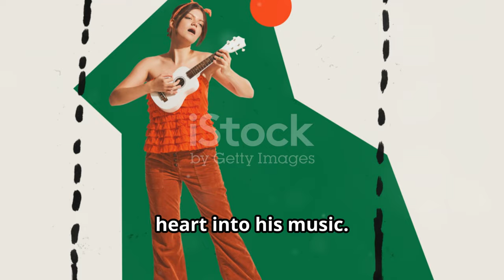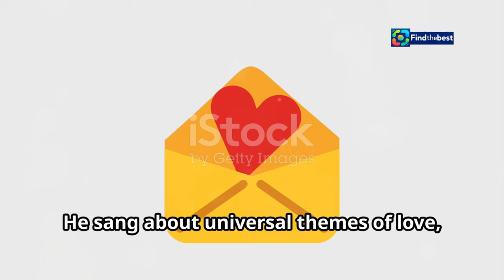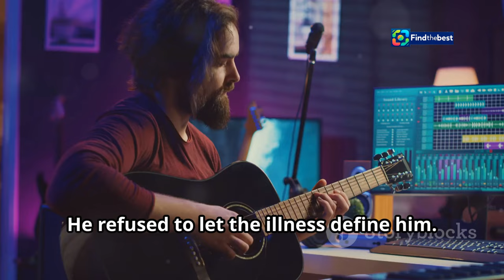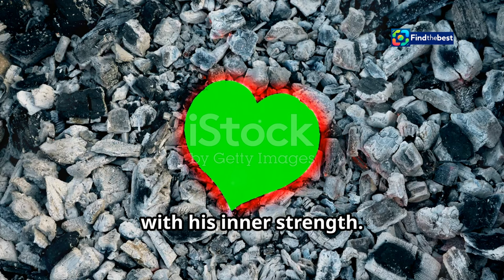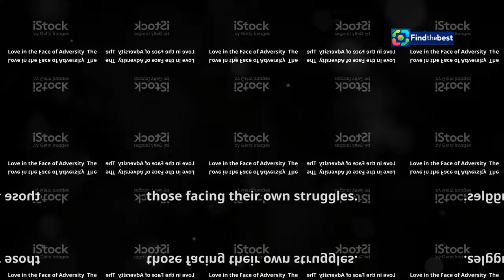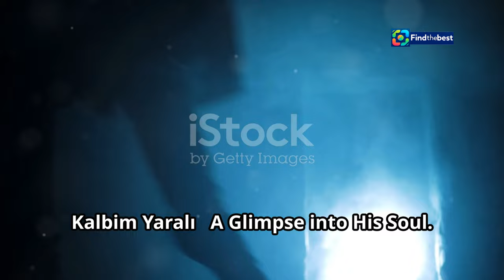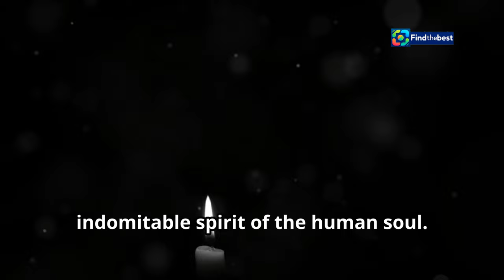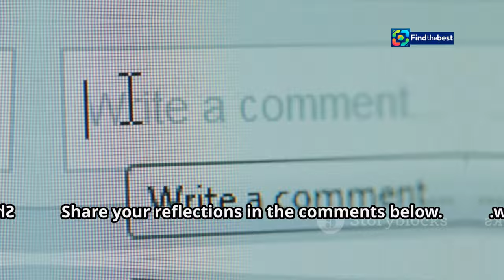Murat Göğebakan: Kalbim Yaralı Filminin Konusu ve Oyuncuları | İlk Kez Televizyonda!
OUTLINE:
00:00:00 Early Life and Musical Beginnings
00:01:00 The Rise of a Rock Icon
00:01:58 Göğebakan’s Impact on Turkish Music
00:03:05 The Diagnosis That Changed Everything
00:03:56 Göğebakan's Battle with Leukemia
00:04:57 Finding Strength in Creativity
00:05:53 The Unwavering Support of Family
00:06:47 Göğebakan’s Passing and Enduring Legacy
00:07:41 'Kalbim Yaralı' – A Glimpse into His Soul
00:08:40 What Can We Learn from Göğebakan's Journey?
00:09:34 Watch, Reflect, and Share

 Kalbim Yaralı filminin konusu nedir? İlk defa ...:https

**Category:**
Entertainment

**Description (Turkish):**
🎬 **Murat Göğebakan: Kalbim Yaralı** filmi, ilk kez televizyon ekranlarında! 📺 8 Aralık 2023'te vizyona giren bu biyografik film, Türk rock müziğinin efsanevi ismi Murat Göğebakan’ın hayat hikayesini anlatıyor. 🎶

📝 Film, Murat Göğebakan’ın çocukluğundan başlayarak hastalık sürecine ve vefatına kadar uzanan zorlu yaşam mücadelesini gözler önüne seriyor. Başarılı oyuncu **Burak Sevin**'in Murat Göğebakan'ı canlandırdığı yapımda, **Tuvana Türkay**, **Hande Soral**, ve **Feride Çetin** gibi ünlü isimler de yer alıyor. 🌟

📅 Filmin yayın tarihi: **Perşembe, 20.00**'de ATV'de!

🔎 Bu video, Murat Göğebakan: Kalbim Yaralı filminin konusu, oyuncu kadrosu ve daha fazlasını keşfetmek için mükemmel bir fırsat!

**Description (English):**
🎬 The film **Murat Göğebakan: Kalbim Yaralı** is airing on television for the first time! 📺 Released on December 8, 2023, this biographical film tells the life story of the legendary Turkish rock musician Murat Göğebakan. 🎶

📝 The film showcases Murat Göğebakan's challenging life journey, starting from his childhood to his illness and passing. The talented actor **Burak Sevin** plays the role of Murat Göğebakan, alongside renowned stars like **Tuvana Türk